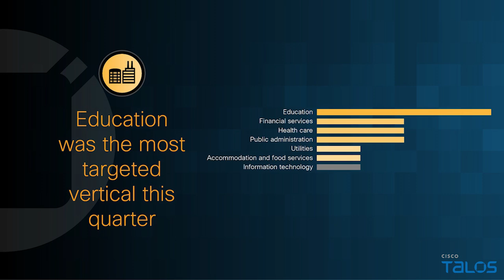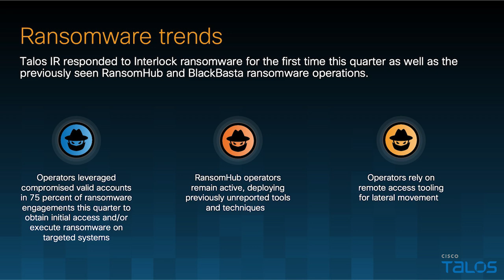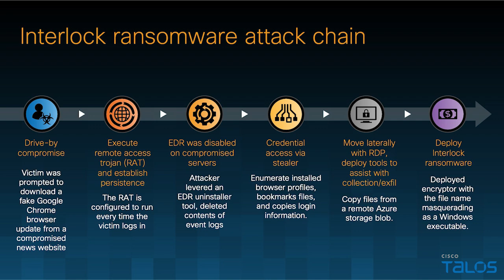The TTP Ep 8: Web shell frenzy, first appearance of Interlock, and who has the worst cybersecurity?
Joe and Craig join Hazel to discuss the biggest takeaways from Cisco Talos Incident Response's latest Quarterly Trends report. This time the spotlight is on web shells and targeted web applications – both have seen large increases. There’s a brand new ransomware actor on the scene – we’ll talk about the new Interlock ransomware and how we’ve seen this group show up this quarter. Plus, Talos IR observed threat actors using remote tooling in 100% of ransomware incidents this quarter – that’s a significant uptick.